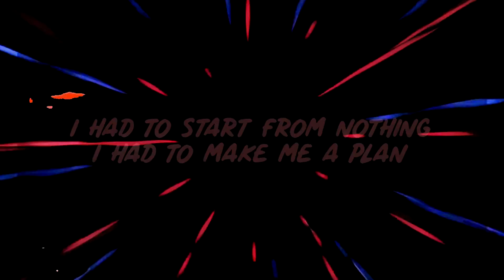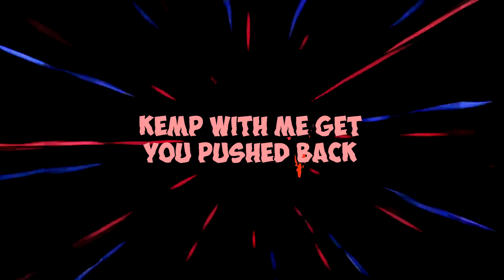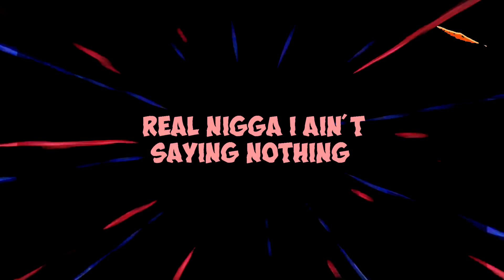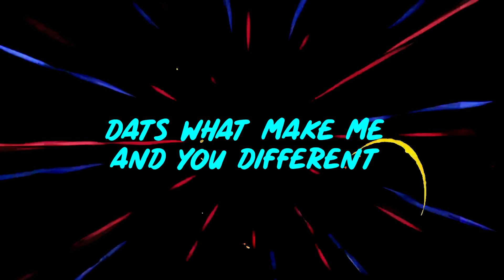CEO O.D. x Different (lyric video)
1 Entertainments own CEO O.D. drops his new single "Different" off of his new album "Freedom " log